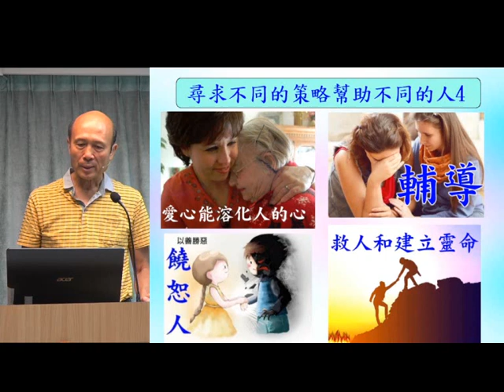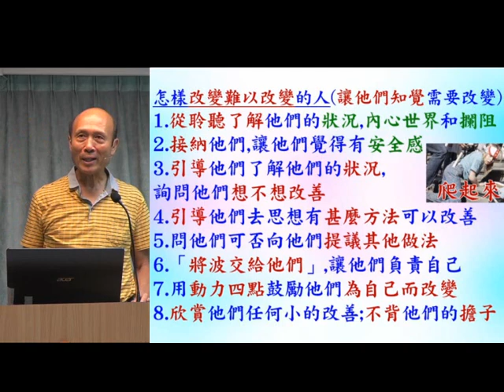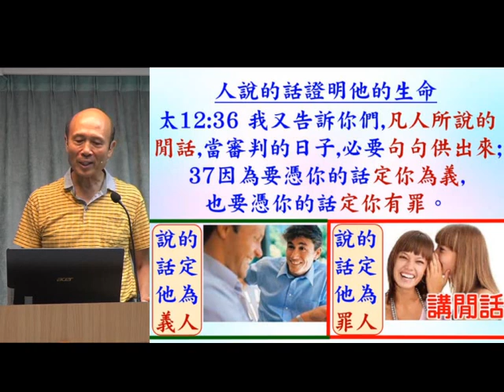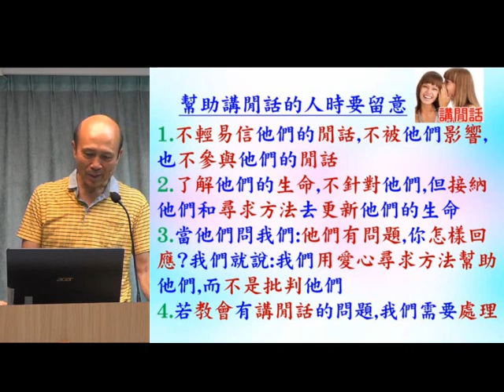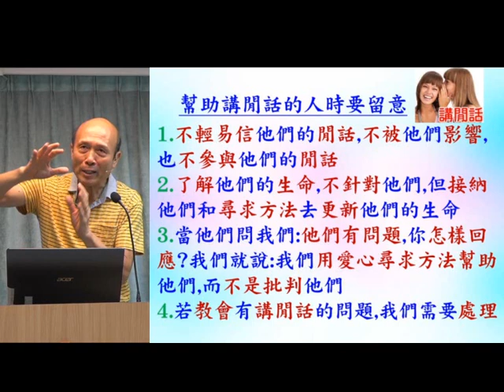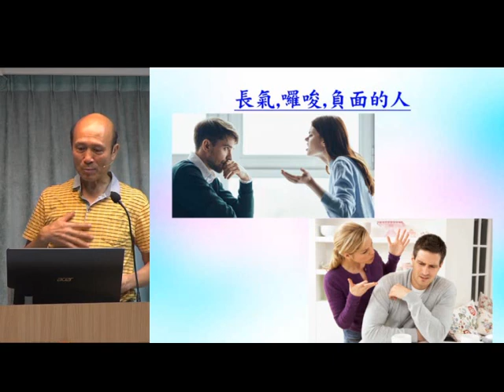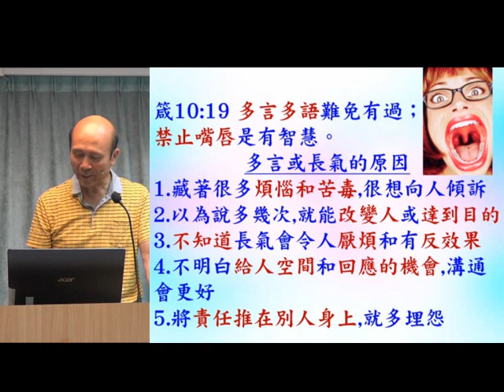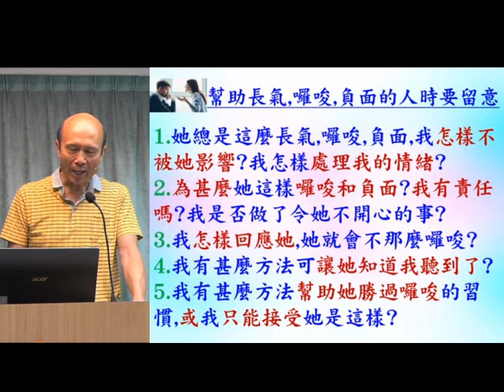尋求不同的策略幫助不同的人 (4) 葉牧師 - 2023.08.27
尋求不同的策略幫助不同的人 (4)

1. 與主的關係：怎樣建立與主相愛的關係，怎樣從主的愛得力，怎樣深信神的供應和計劃。
2. 處理生命：怎樣不被人、罪、負面思想情緒和潛意識、婚姻和生活的問題、和侍奉的問題影響。
3. 進入不同層次的侍奉：侍奉可以由簡單的生活見證，到建立別人的靈命，或進入策略性的侍奉。

《輕鬆得勝》的特色：
1. 一目了然：簡單知道怎樣處理和發揮生命。
2. 有實際可行的方法：我和很多人曾20年實際地應用。
3. 可以輕鬆喜樂地得勝：可以在恩典中輕鬆喜樂地處理任何問題，不需要在壓力下成長。因為耶穌的軛是容易的，而神喜悅我們任何真心的努力。
4. 活出《輕鬆得勝》並不太難：處理和發揮生命並不是遙不可及。
請肯定戶口名字是：Global Fire Missions Ministries Limited.
葉牧師帶領敬拜帶領弟兄姊妹進入神強烈的同在 Date -